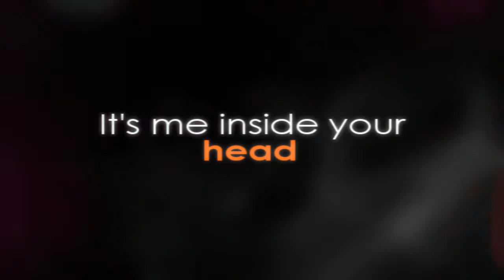Lucas|Peyton • You have S T O L E N my heart •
My first video on Leyton and I'm really happy to vid them. It's about the first three episode cause I'm downloading the episode but I couldn't wait I had to vid them.
First of all I want to say that they are my OTP and I will always love them and Peyton my favorite character among all. I don't care what people say i just love her so get over it!
I really miss them and even if I still watch oth and I like it I think that it isn't the same without them!

Clips from: One Tree Hill CW
Subject: Peyton|Lucas
Song: Stelen by Dashboard Confessional

I did or I'll vid :
Dan|Marti II HellCats • Marti •
Stefan|Elena II The Vampire Diaries  • Stefan •
Tyler|Caroline || The Vampire Diaries  • Caroline •
Peyton|Lucas II One Tree Hill  • Peyton •
Michael|Nikita || Nikita  • Nikita •
 •  Alex • || Nikita
Movies
Paul Wesley, Hilarie Burton, Candice Accola and sometimes I vid other characters